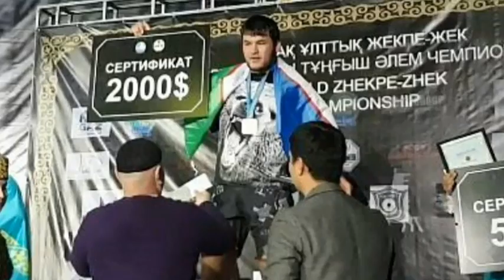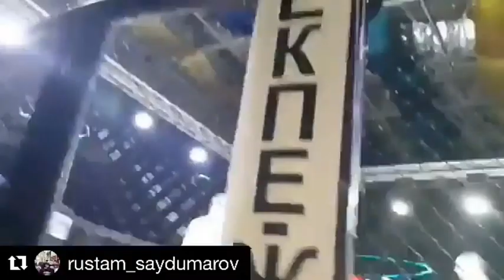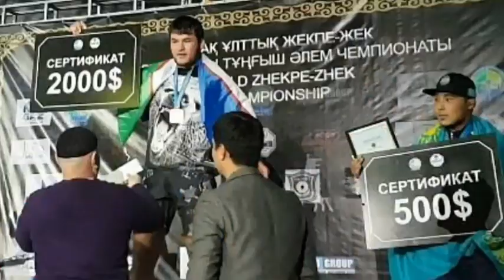Хантураев теам РУСТАМ САИДУМАРОВ ММА